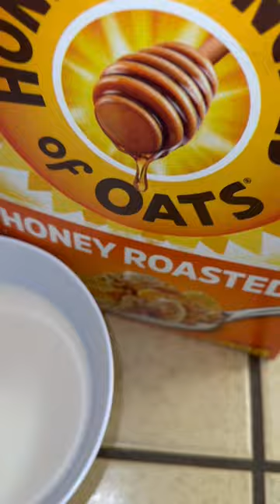Milk First, Then Cereal‼️🥛🥣